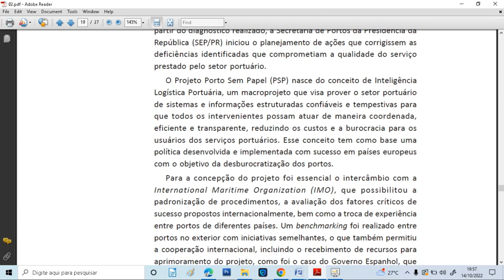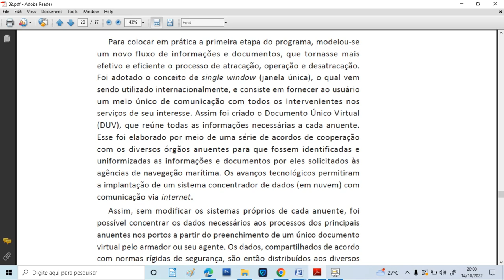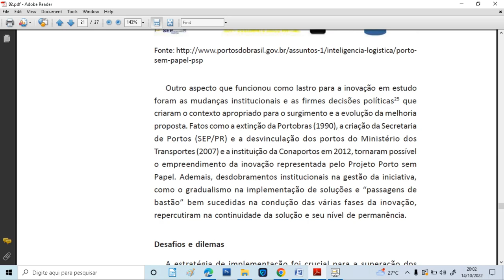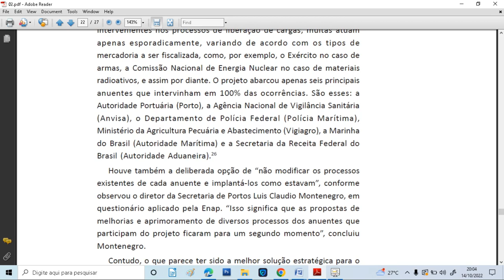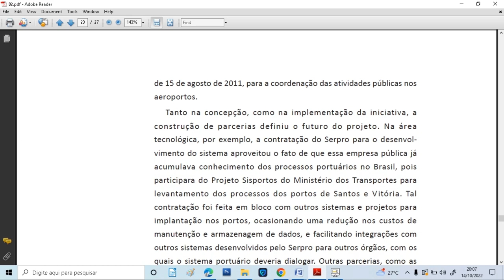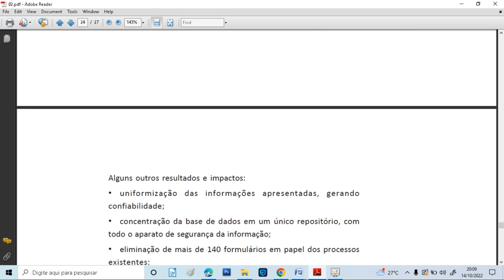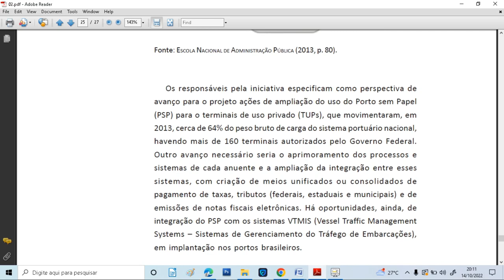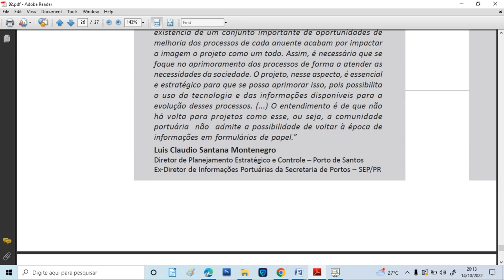não admite a possibilidade de voltar à época de informações em formulários de papel